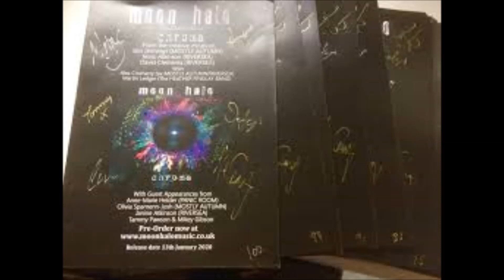Moon Halo - Chroma (2020) -The Web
Исполнитель: Moon Halo
Год: 2020
Страна: Great Britain
Анонс новых альбомов прогрессивного рока, предложение для прослушивания и оценки одной из лучших вещей альбома.